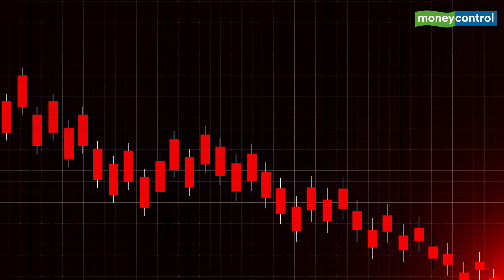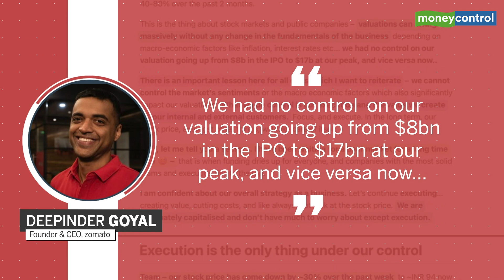Zomato Stock Plunges Below Listing Price; CEO Says Been Waiting For Bear Market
On a day when Zomato's stock had tumbled and rival Swiggy raised a massive funding round, the former's Founder and CEO, Deepinder Goyal, told Moneycontrol he had been waiting for a bear market for a long time now. Watch the video to know why